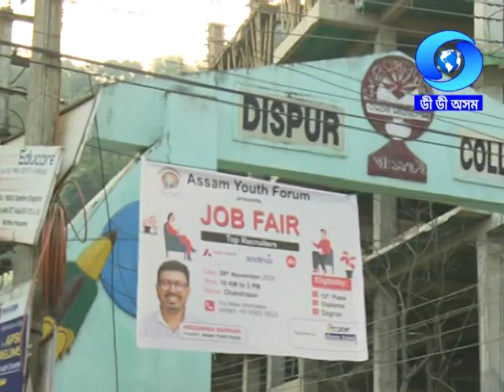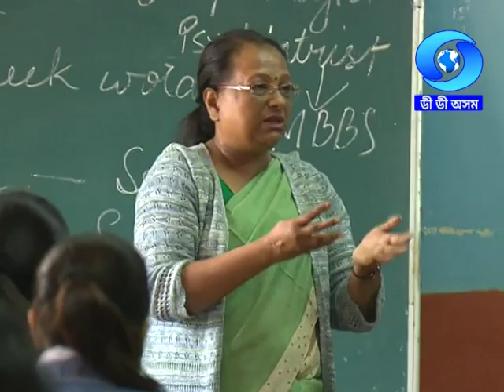CAMPUS CAMPUS | DISPUR COLLEGE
Campus Campus
Venue : Dispur College
Producer: Manju Hazarika